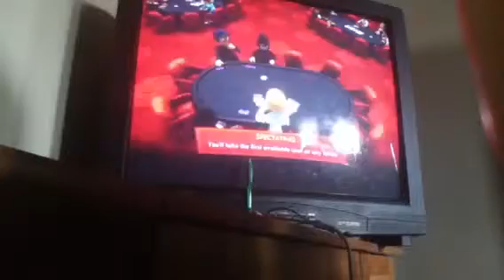Episode 13:Full House Poker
I rate this a 3 out of 10